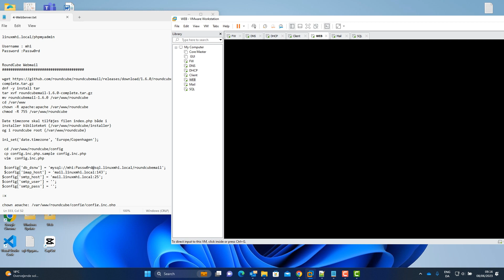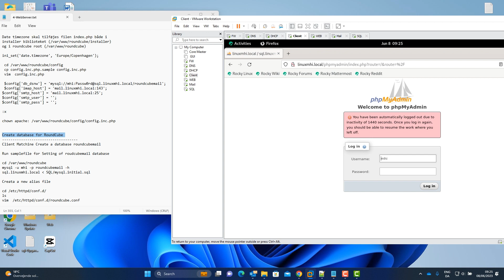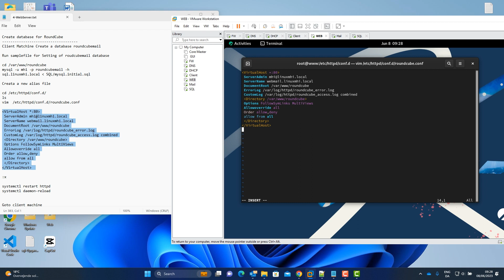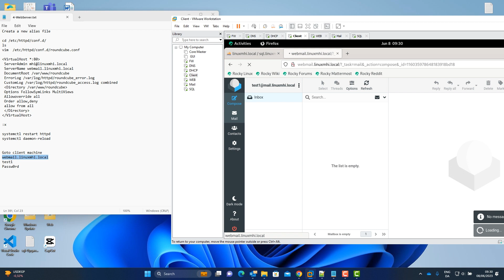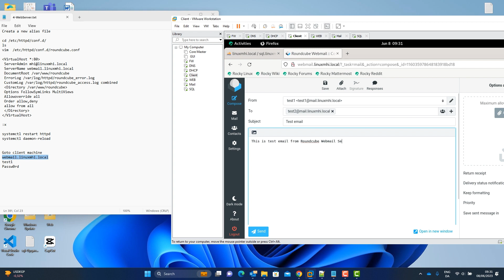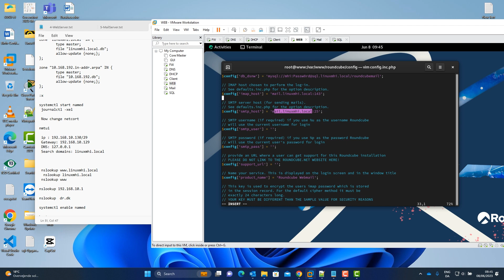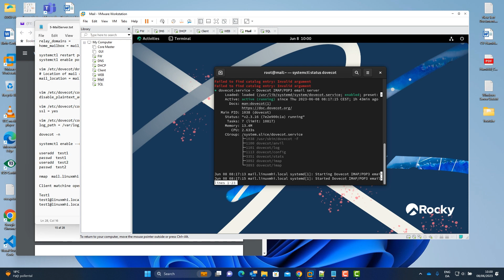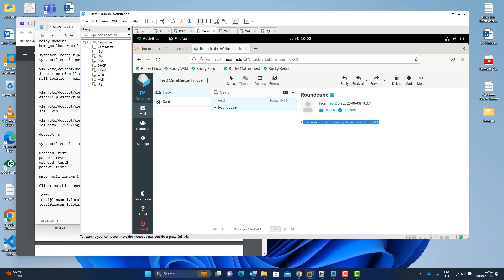Install Roundcube webmail Part3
Date timezone skal tilføjes filen index.php både i
installer biblioteket (/var/www/roundcube/installer)
og i roundcube root (/var/www/roundcube)

ini_set('date.timezone', 'Europe/Copenhagen');

 cd /var/www/roundcube/config
 cp config.inc.php.sample config.inc.php
 vim  config.inc.php

 $config['imap_host'] = 'mail.linuxmhi.local:143';
$config['smtp_host'] = 'mail.linuxmhi.local:25';
$config['smtp_user'] = '';
$config['smtp_pass'] = '';

:x

chown apache: /var/www/roundcube/config/config.inc.php

cd /var/www/roundcube
mysql -u mhi -p roundcubemail -h
sql.linuxmhi.local  SQL/mysql.initial.sql [Look at the video for this line]

Creata a new alias file

cd /etc/httpd/conf.d/
ls
vim  /etc/httpd/conf.d/roundcube.conf

:x

systemctl restart httpd
systemctl daemon-reload

Goto client machine
webmail.linuxmhi.local
test1
Passw0rd